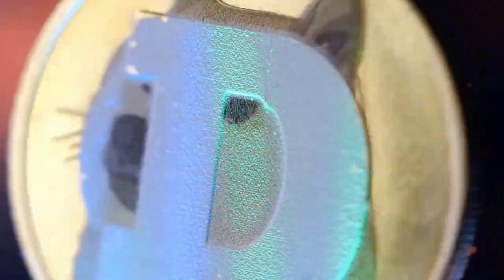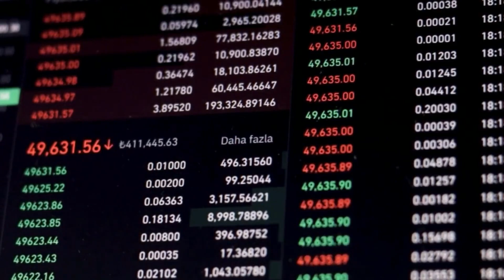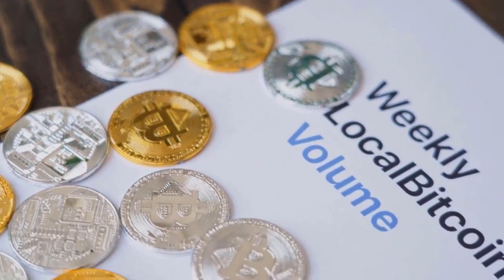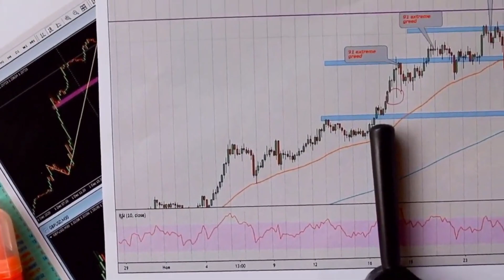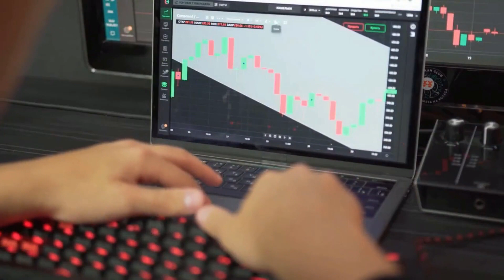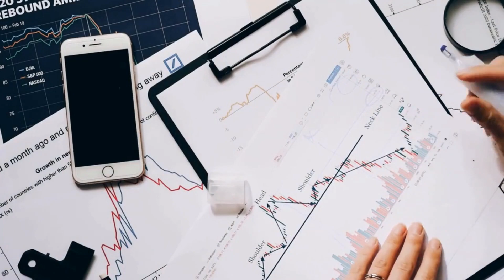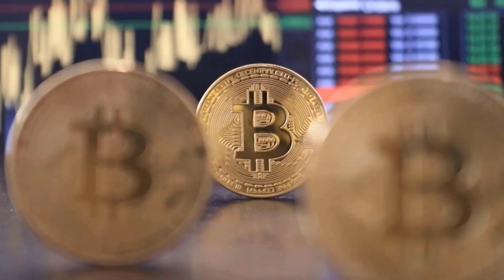CATHIE WOOD : AVALANCHE WILL GO TO MARS AFTER THIS UPDATE - AVAX HASHGRAPH PRICE PREDICTION & NEWS